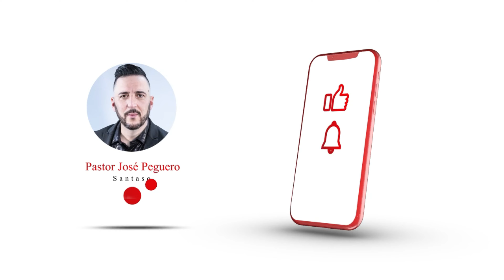DIOS QUIERE LO MEJOR PARA TI - Santaso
Culto de Hogar
CAROLINA

Santaso